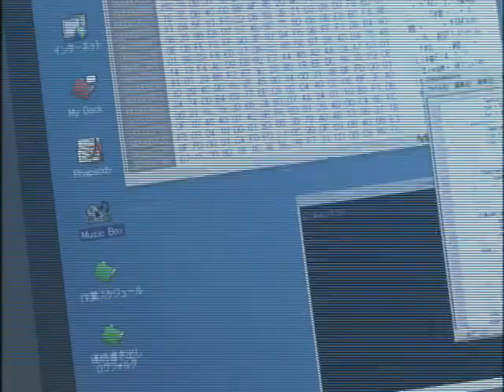Our lips are sealed AMV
Our lips are sealed AMV done to Please Twins.  Song: our lips are sealed.  Artist: Hilary and Haylie Duff